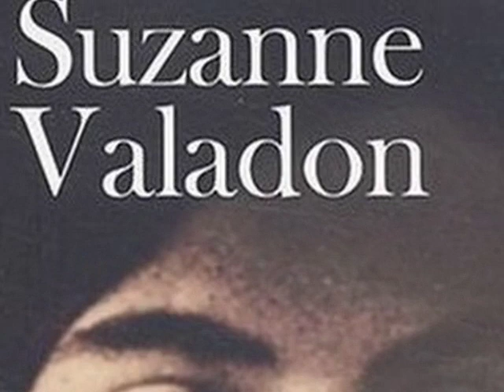Suzanne Valadon- Adagio in G Minor (Albinoni)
Suzanne Valadon, cuyo verdadero nombre era Marie-Clémentine Valade, nacida el 23 de septiembre de 1867 en Bessines-sur-Gartempe (Haute-Vienne) y fallecida el 7 de abril 1938 en París, era una pintora francesa.  Hija de una lavandera no casada, Suzanne Valadon se hizo acróbata con 16 años hasta que una caída puso fin a esta actividad. Se estableció con su madre y más tarde con su hijo, el que sería más tarde el famoso pintor Maurice Utrillo en el barrio de Montmartre, donde tuvo la posibilidad de iniciarse como artista.
Su belleza atraía a muchos artistas de los que fue modelo y de los que aprendió técnicas pictóricas posando. Fue modelo de Edgar Degas, Henri de Toulouse-Lautrec, Pierre-Auguste Renoir y Pierre Puvis de Chavannes, y mantuvo relaciones con algunos. Asidua a los bares de mala reputación de Montmarte donde la burguesía parisina acudía a encanallarse, Toulouse-Lautrec hizo de ella un motivo de retrato recurrente : La Buveuse (La Bebedora).
Degas se fijó en las líneas vivas de sus dibujos y pinturas y la animó a continuar pintando. Conoció el éxito en vida y pudo salir a flote a pesar de las dificultades económicas de su juventud y sacar a su hijo adelante, al que llamó Maurice Valadon pero al que luego cambió el apellido al ser reconocido y adoptado por uno de los amigos de su madre, «Miquel Utrillo»).
Suzanne Valadon pintó naturalezas muertas, ramos y paisajes admirados por la fuerza de su composición y colores vibrantes. También es conocida por sus desnudos. Sus primeras exposiciones a comienzos de los 1890, se componían principalmente de retratos, uno de ellos de Erik Satie con quien mantuvo una relación en 1893 y quien le propuso matrimonio la mañana tras su primera noche. Fue la única relación íntima de él, para quien lo demás era « rien à part une froide solitude qui remplit la têtese avec du vide et le cœur avec de la peine » (nada aparte de una fría soledad que llenaba la cabeza de vacío y el corazón de pena). En 1894, Suzanne Valadon fue la primera mujer que administraba la Société Nationale des Beaux-Arts. Perfeccionista, se podía pasar años trabajando en sus cuadros antes de exponerlos.
Espíritu libre y caprichosa hasta la extravagancia, se le conocía por llevar consigo un manojo de zanahorias y tener una cabra para que « se comiera sus malos dibujos » en un estudio donde alimentaba a sus gatos con caviar los viernes.
Se casó en 1896 con un agente de cambio y bolsa de que se separó en 1909. Suzanne, de 44 años, dejó a su marido por un pintor de 23, André Utter, al que desposó en 1914. Esta tumultuosa unión debió de durar unos treinta años. Uno de sus lienzos más conocidos es el de Adam et Ève, donde André es Adán y ella Eva.
Suzanne Valadon murió el 7 de abril de 1938, rodeada de sus amigos pintores André Derain, Pablo Picasso y Georges Braque, y fue enterrada en el Cimetière de Saint-Ouen.
Sus obras se exponen en el Centro Georges-Pompidou de París y en el Metropolitan Museum of Art de Nueva York.